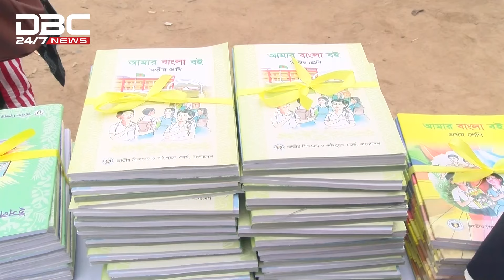বই পেয়ে প্রধানমন্ত্রীকে ধন্যবাদ জানিয়েছে কোমলমতী শিশুরা | DBC NEWS